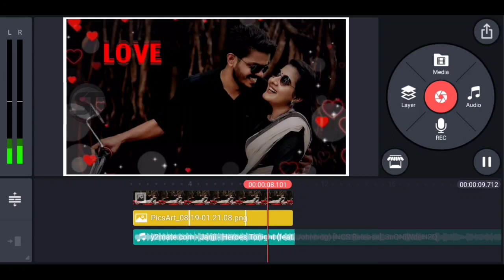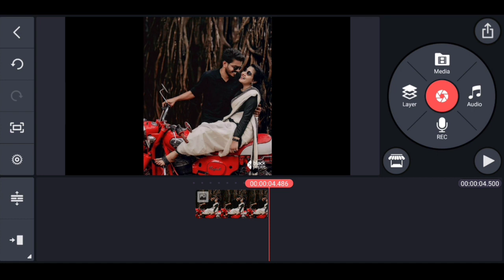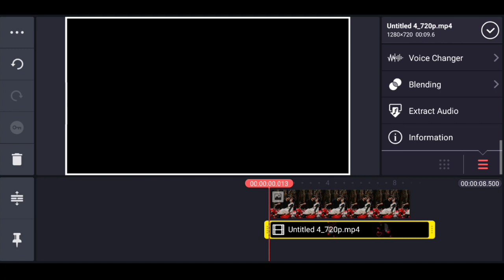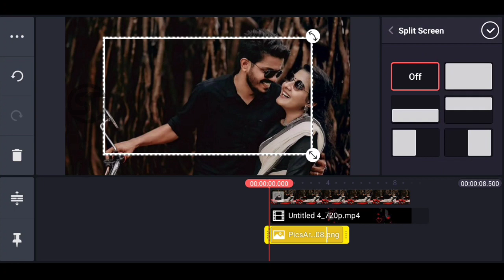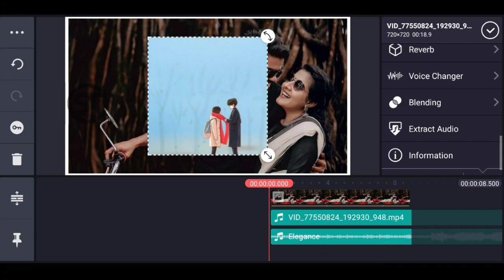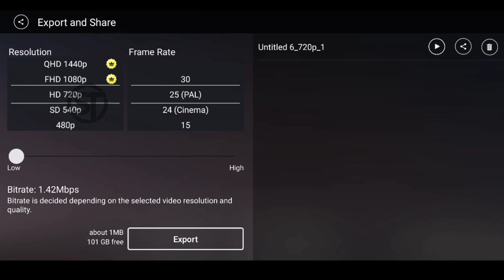Kinemaster templates, trending status video | Kinemaster Editing | free download templates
DOWNLOAD LINK✓:🔗

📌DAILY UPLOADE 😍
📌SUPPORT😍
📌TUTORIALS😍